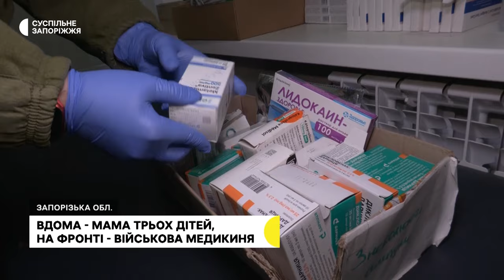Історія медикині, яка рятує бійців на Запоріжжі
Рятує життя поряд з лінією фронту та паралельно вчиться на психолога. Наталія на позивний «Вільна» – санітарна інструкторка 108-ї окремої бригади ТРО. Жінка розповідає, виховує трьох дітей і у цивільному житті працювала косметологинею. Та на третій день повномасштабної війни вирішила, що має рятувала життя військових, тож долучилася до Сил оборони. Більше – в сюжеті Карини Галунової.